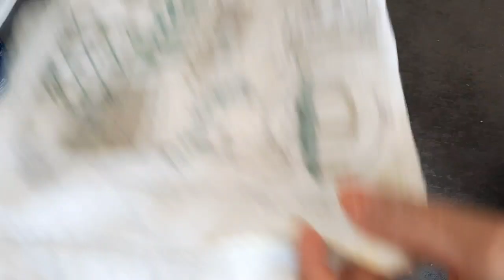دونات خفاف بحال لقطن بمكونات بسيطة وسهلين التحضير